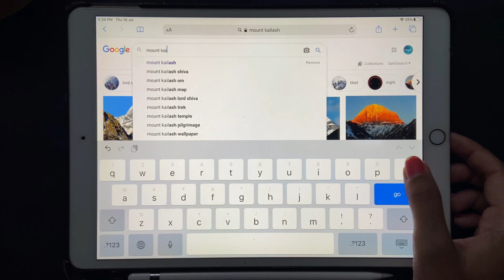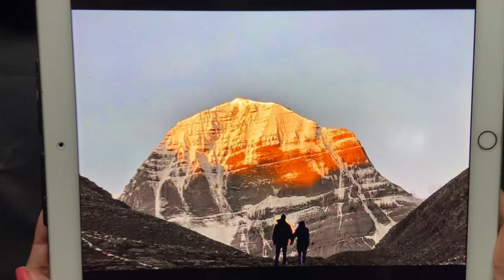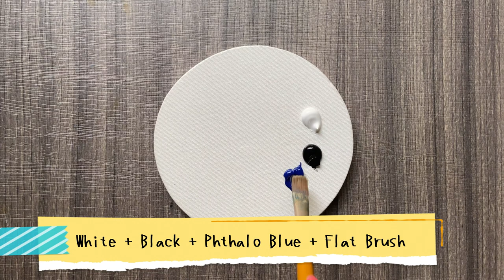How I Edit and Paint Photos - Kailash Parvat Painting - Paintastic Arts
Hey Everyone, here is a quick video on how I Edit Photos and Paint them when I get orders to paint. In this video I am painting beautiful Mount Kailash   / Kailash Parvat Picture. I collected a lot of pictures, converted into a reference picture that I wanted and painted it.
Here is what I used:
1. iPad Pro and Apple Pencil to Download and Edit Photos. Alternatively you can also use your smart phone and use various apps to do this.
2. Application I have used : Procreate . I have selected 2 images and taken them one above other. With the help of Erase feature, I have erased extras of the silhouette image.
3. Mini Canvas : Brand : Roy Fine Art
4. Colours Medium : Acrylic Colours : Brand : Liquitex, Camlin & Colour by Feliks
5.Colours : White, Black, Phthalo Blue, Grey, Yellow Ochre, Medium Yellow
6. Brush :  Thin Brush No. 0, Flat Brush No. 2 and 4
Artist : Prajakta Bhosle